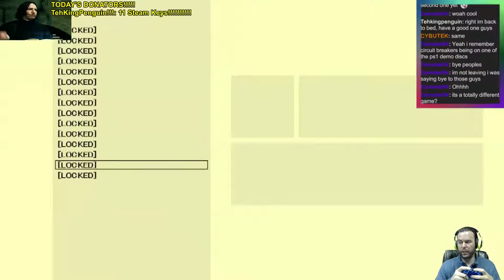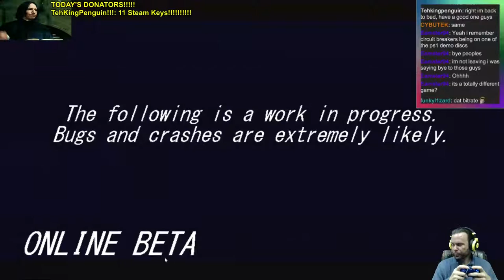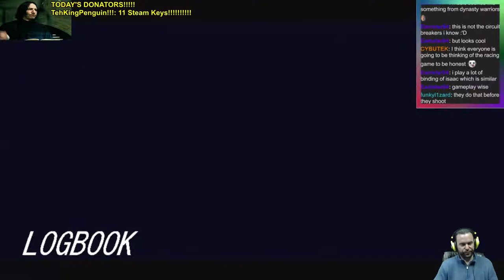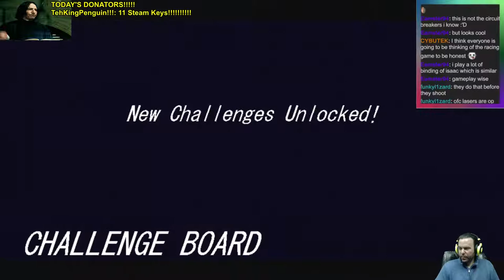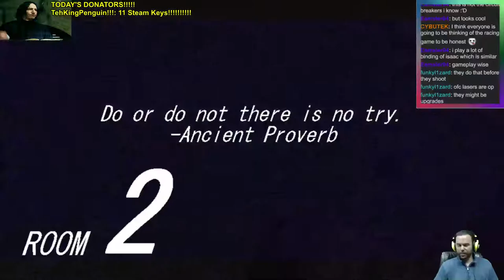Let's Play Circuit Breakers! (blind)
Bonozo reviews all weapons, and more, of the dual-stick shooter hit Circuit Breakers to learn the development team's roots in anticipation of helping them their new upcoming title.

RIP Alan Rickman.